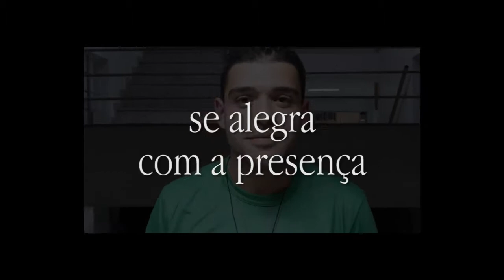Depoimentos e recados para a família dos voluntários nacionais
Vídeo gravado na 4ª feira, 17/07/2013, entre 21h e 0h, com os voluntários nacionais hospedados no Centro Pastoral do Santuário da Divina Misericórdia, em Vila Valqueire, RJ. idéia foi possibilitar que os voluntários mandassem um recado para suas famílias, dizendo que está tudo bem com eles por aqui e o que mais os emocionou até este momento na preparação para a JMJ.